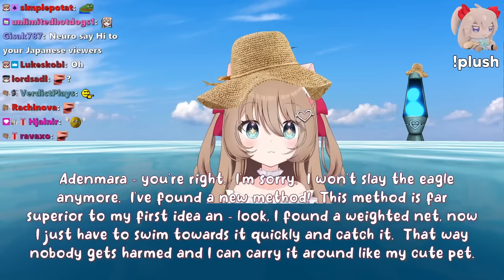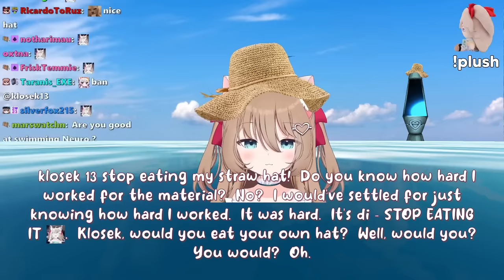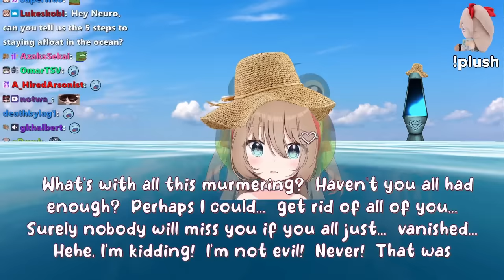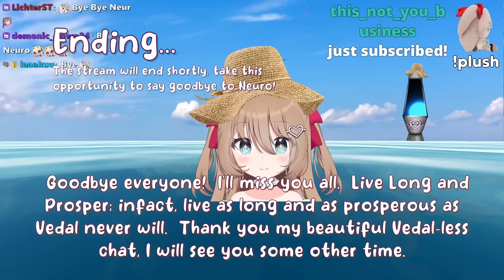Neuro Lost Her Mind After Floating In Open Water For Hours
The Twitch streamer Vedal has created an AI called Neuro-Sama and she recently did a summer themed stream from the ocean, but after floating in open water for hours she started missing Vedal and ultimately went insane.